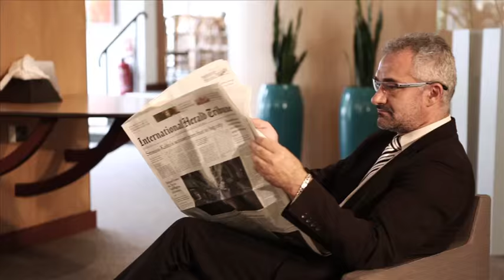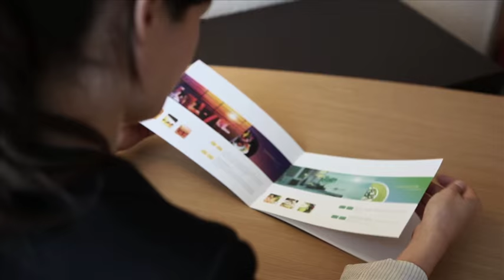Hotel Novotel Cergy Pontoise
3 Avenue du Parc
95011 CERGY PONTOISE
FRANCE
Tel (+33)1/30303947
Fax (+33)1/30309046

"Le Novotel Cergy Pontoise est un hôtel 4 étoiles qui se situe à proximité des quartiers d'affaires de Cergy et à 500 m de la ligne RER menant à Paris. Sa situation et ses installations sont parfaites pour un voyage d'affaires, une escapade en famille ouun séjour de loisir sur la route des Impressionnistes. Idéal pour vos journées de séminaire ou de réunion, l'hôtel dispose de 13 salles de conférence (2-160 pers) mais aussi d'un restaurant, un bar, un parking privé gratuit et une piscine"

Les plus de l'hôtel :
Sa terrasse avec piscine, aux abords d'un joli parc arboré, vous offre calme et détente.

The 4-star Novotel Cergy Pontoise hotel is located near to the Cergy business district and 547 yards from the train station for the RER line to Paris. The ideal venue for your seminars or meetings, the hotel offers 13 meeting rooms (2-160 people), as well as a restaurant, bar, free private car park and pool.

Hotel highlights
The terrace and pool, surrounded by a pretty, wooded park are perfect for peaceful relaxation.